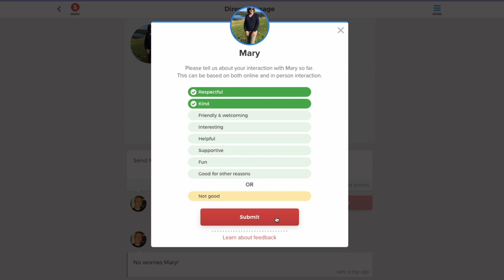Stitch Community Update #25: Watch out, scammers about!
A story about a close call we experienced with a scammer recently, and what all members of Stitch need to know about how they can help keep Stitch safe for everyone.